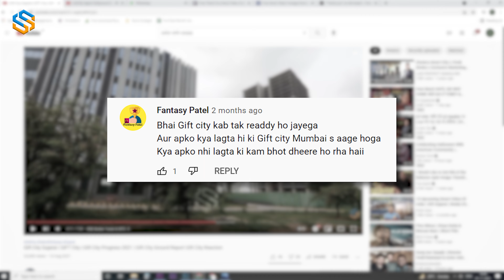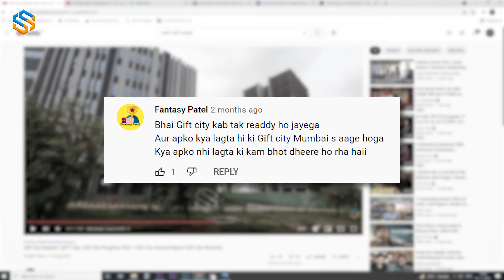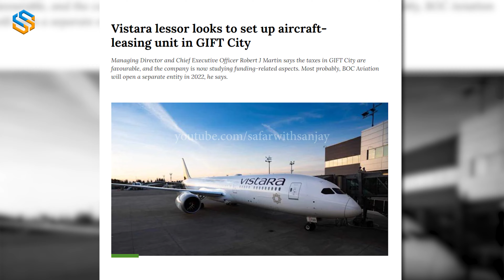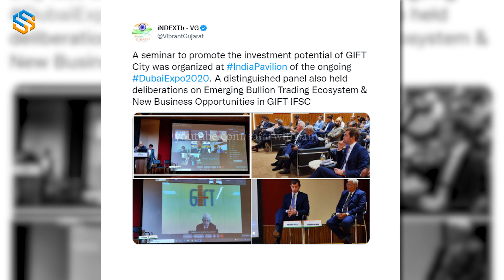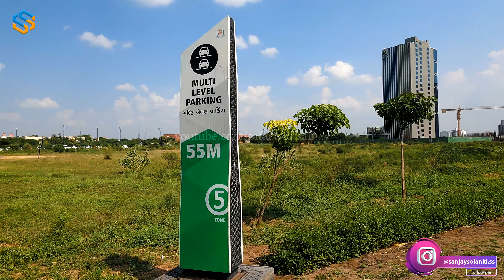Gift City Gujarat | Gift City Progress 2021| Gift City Gandhinagar Sanjay Solanki Gift City Reaction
Gift City November Vlog

GIFT City is INDIAS First Operational Greenfield Smart City. Located between Ahmedabad and Gandhinagar. GIFT stands for Gujarat International Finance Tec. It was promoted by the Government of Gujarat as a greenfield project. The city is designed for a walk to work concept and includes commercial and residential complexes.

The Idea for GIFT was Conceived During the Vibrant Gujarat Global Investor Summit 2007. Many companies have opened office in GIFT City. More than 12000+ employee working here.

Information Source Based on Internet Search